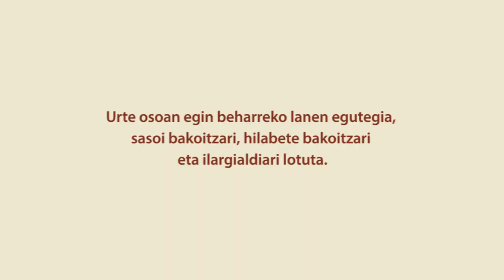Landareak lantzen 2020ko gida-liburua